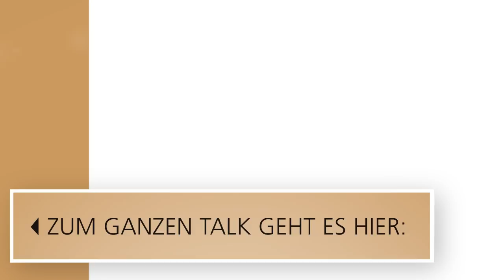Marius Marius Müller-Westernhagen über Gerhard Schröder // 3nach9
Keine Frage, mit mehr als 17 Millionen verkaufter Platten zählt Marius Müller-Westernhagen zu den ganz großen Musikern des Landes. Jetzt dürfen seine Fans gespannt sein: Nach fast zehn Jahren meldet sich die Rock-Ikone mit neuem Album im Musikgeschäft zurück - und geht dabei hart ins Gericht mit seinem langjährigen Wegbegleiter und Ex-Kanzler Gerhard Schröder. Auch den Habitus so genannter Social Media-Stars nimmt er unter die Lupe. Aber nicht nur seine Stimme und seine Songs sind eine Bereicherung. Westernhagen schätzen viele Menschen als einen Mann mit Meinung. Bei 3nach9 spricht er über die gesellschaftlichen Veränderungen der Zeit.